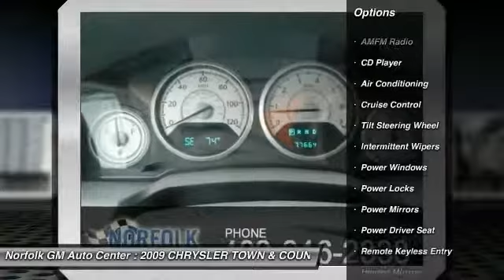2009 CHRYSLER TOWN & COUNTRY Norfolk NE 56195A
2009 CHRYSLER TOWN & COUNTRY TOURING